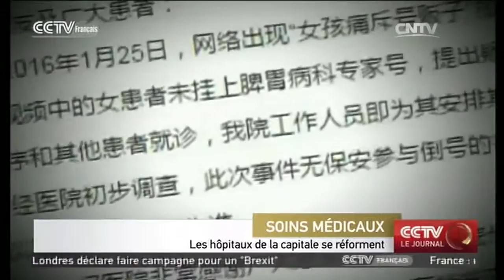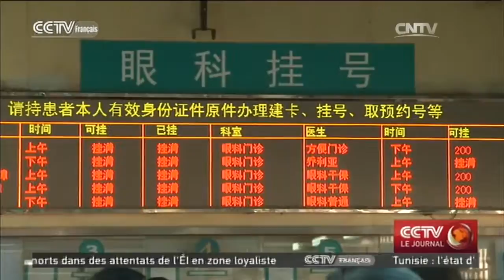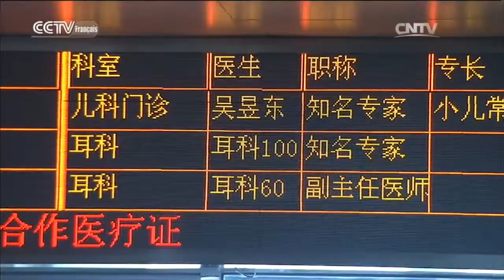Les hôpitaux de la capitale se réforment